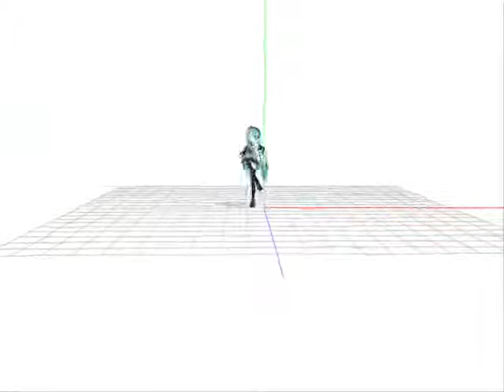MMD - Hatsune Miku - Ura Omote Lovers / Two Faced Lovers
sorry por el fail epico de dejar las rallitas verdes,rojas y azules
el modelo y mas:
que les guste